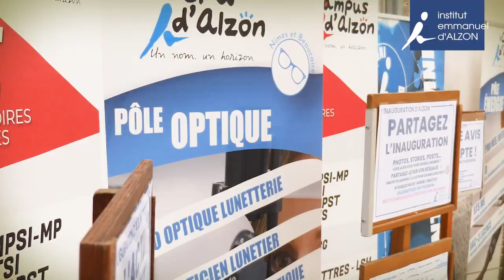Inauguration de l'Institut d'Alzon Beaucaire, mardi 12 septembre 2023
Un moment exceptionnel à revivre en vidéo avec ce clip qui résume une fantastique journée, riche en partage et en émotion.